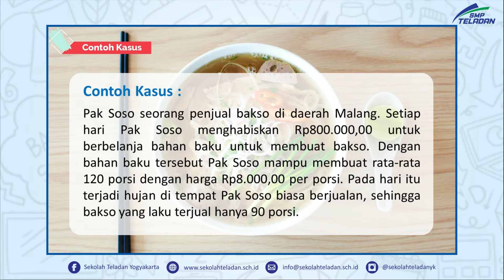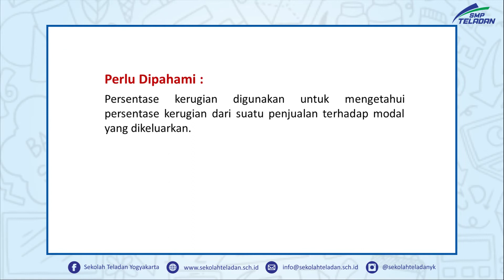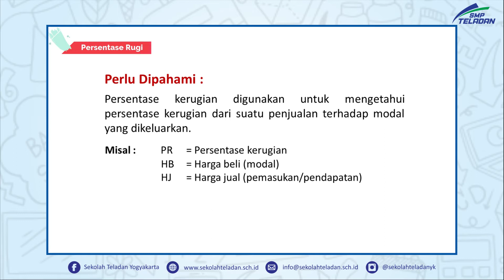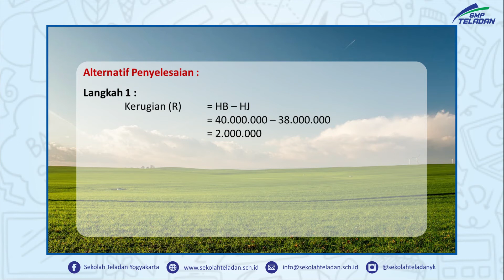MATEMATIKA (ARITMATIKA SOSIAL (KERUGIAN DALAM JUAL BELI)) - PAK HERI - KELAS 7